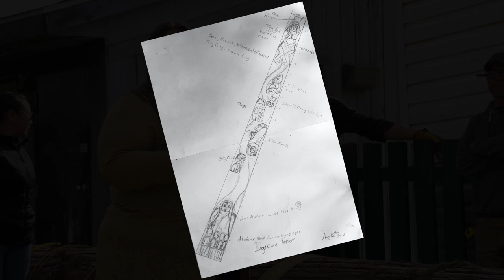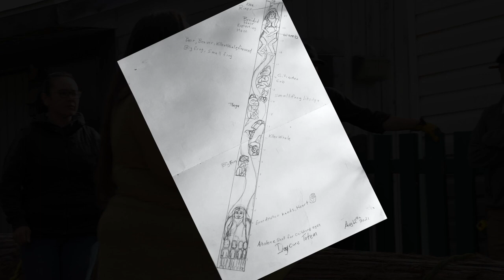Witset Day Care Totem Pole Dragging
Through the past 4 months, parents, staff, elders and James Madam have been meeting with each other in the creation of the design. Throughout these conversations, James was able to create what will be carved on the pole. This project was made possible by our Aboriginal Headstart funding and the Wit’zenkwa Community Forest grant. The goal of this project is for the children to witness its creation and have a hand in carving; along with hearing stories and visiting with James and our center elders. To be so embedded that children and parents in our program will have lasting memories. The children are very excited to be a part of the creation and our ways.

When the pole is completed. We will have a feast with guidance from our chiefs and community. Anticipated completion date is March/April 2022 and it will be apart of the new daycare.